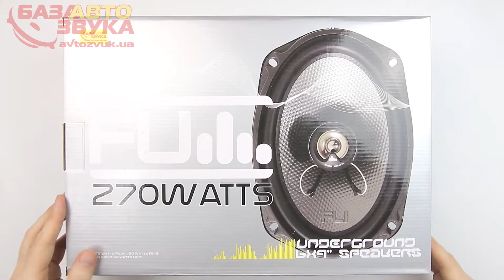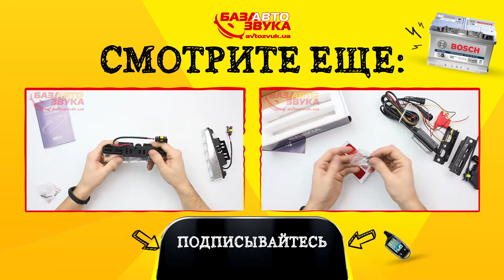Автоакустика FLI Underground 69 (F1) коаксиальная акустическая система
Конфигурация: 2-полосная
Типоразмер: 6x9" (165x230мм)
Номинальная мощность: 90 Вт
Пиковая мощность: 270 Вт
Минимальный входной сигнал: 45 Вт RMS
Чувствительность: 88 дБ
Частотный диапазон: 45Гц-20кГц
Установочный диаметр: 157x219 мм
Установочная глубина: 78 мм
НЧ: полипропилен